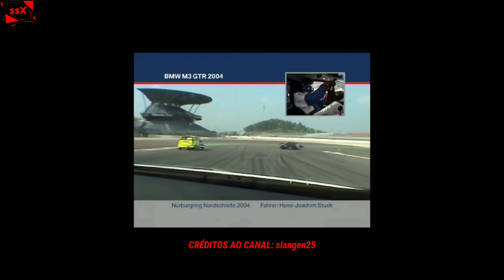A DISPUTA QUE GEROU UM MITO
Trabalhe para alcançar o nível de perfeição que fará os seus OPONENTES se unirem para tirar você do jogo! Ótima descrição para a máquina responsável por esse vídeo.